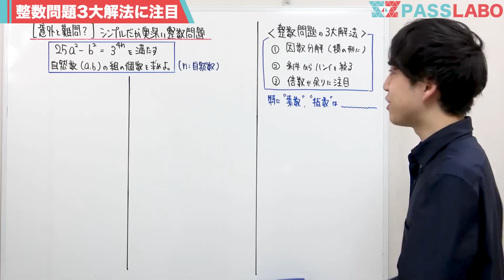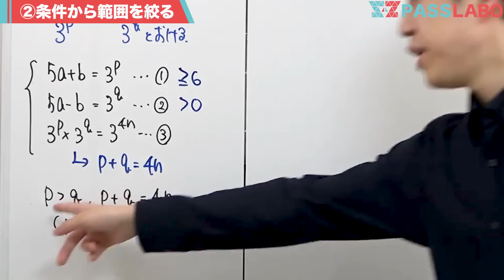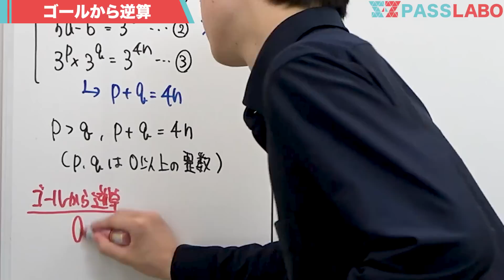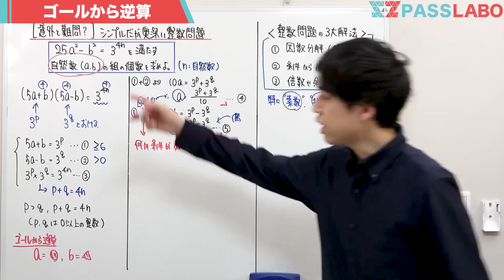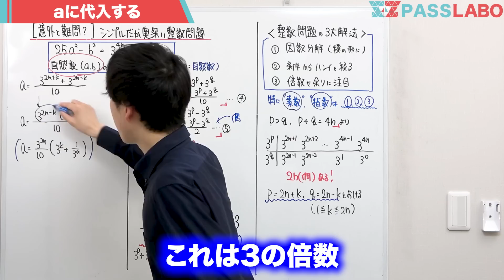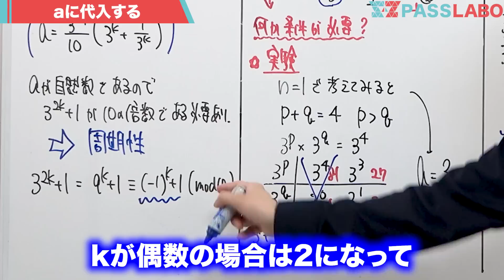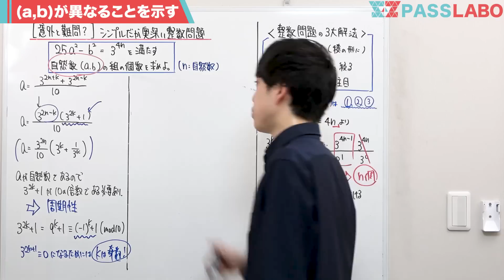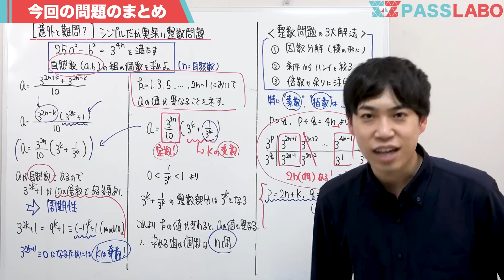初手は分かるが完答しづらい整数問題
初手はわかりやすいが、正しく論述せよと言われたら完答が難しいちょうど良いレベル問題です。入試本番では完答を狙わなくても良いと考える人もいますが、普段の演習の時はどの問題も復習したら完答できる癖をつけることで、新たな思考回路が生まれます。

今回の数式翻訳が使える類題も多数あるため、ぜひ活用してみてください！